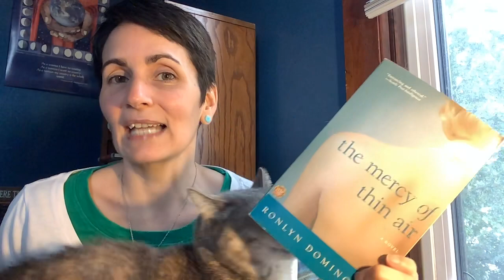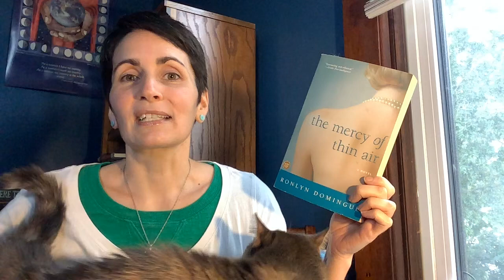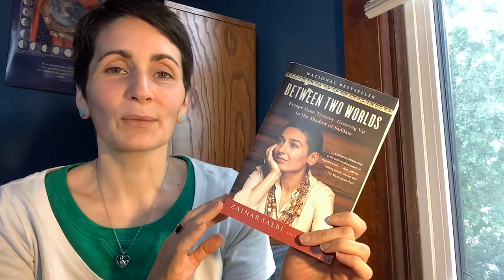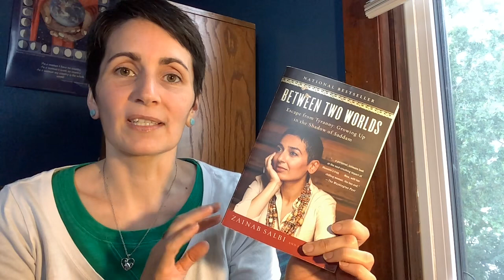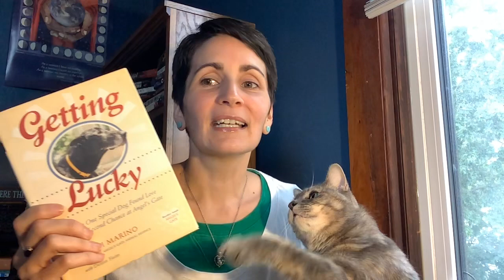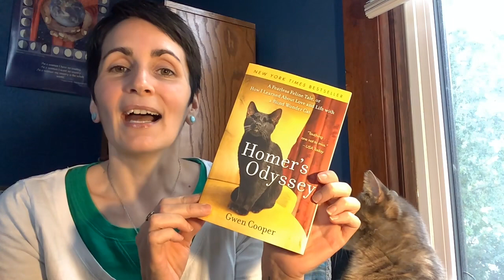Has Steve Read It? Season 3! 2022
Books Mentioned
1. The Mercy of Thin Air by Ronlyn Domingue
2. If the Church were Christian by Philip Gulley
3. Sleeping with a Sunflower by Louise Riotte
4. Between Two Worlds by Zainab Salbi
5. Getting Lucky by Susan Marino
6. I'm Perfect You're Doomed by Kyria Abrahams
7. Dog Man by Martha Sherrill
8. Homer's Odyssey by Gwen Cooper